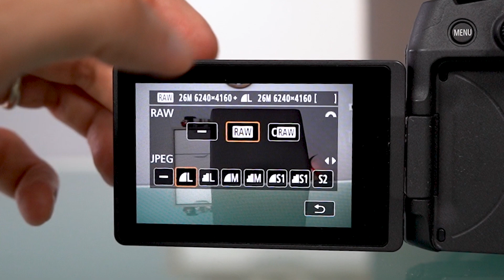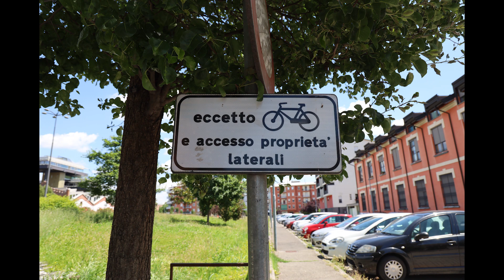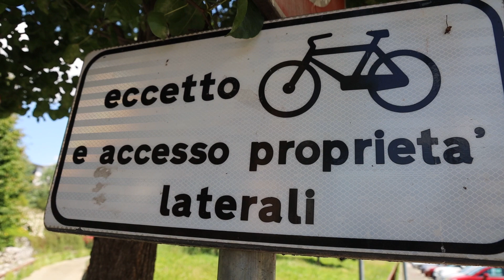CANON EOS RP recensione: una delle FULL FRAME più ECONOMICHE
Canon EOS RP è una full frame con sensore CMOS da 26,1 megapixel, processore d'immagine DIGIC 8, peso di soli 485 grammi, batteria da 270 scatti, corpo tropicalizzato, registrazione in 4K a 24fps, Dual Pixel CMOS e display orientabile.

LINK ACQUISTO